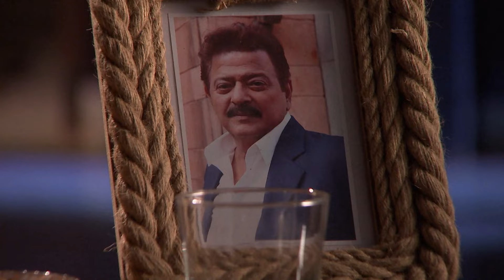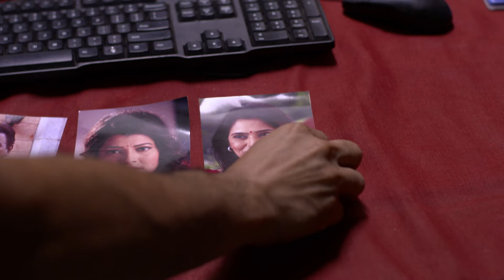أغنية مسلسل الخائنة الجميلة على زي الوان - ZeeAlwan